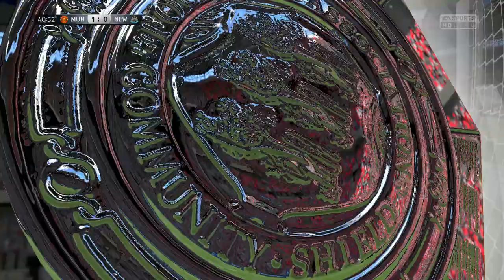COMMUNITY SHIELD-CUP! ► Let's Play FIFA 15 Karrieremodus (Manchester United) [Deutsch] S02E02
»FIFA 15«
Sport-Simulation von EA Sports (2014)

«Lets Play FIFA 15 Karrieremodus»
Kommentiertes Gameplay von DennisGamingTV (2015).
WICHTIGER HINWEIS:
Wenn dir doch dieses Spiel gefällt unterstütze die Entwickler und kaufe dir das Spiel doch :)
FIFA 15 auf Amazon & Origin:
Thumbnails werden designed von: Mir selbst.
Ich auf Skype & Steam:
Skype: NightH4wkLP
Steam: DennisGamingTV (Kann sich aber ändern!)
Viel Spaß noch beim FIFA 15 Karrieremodus mit Manchester United!
Euer Dennis